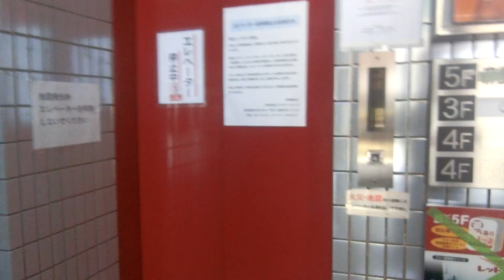赤羽駅南改札口付近某ビルのエレベーターvol.5（休止）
中央エレベーター工業製?のエレベーターがありましたが、運転を休止していました。ボタンから見て更新済みだと思います。

メーカー：中央エレベーター工業?
機種：不明
駆動方式：ロープ式
設置台数：1基
アナウンス：なし
到着チャイム：なし
車椅子操作盤：なし
停止階：1,2,3,4,5
停止可能階：休止
用途：乗用
定員：6名(恐らく)
積載：450kg(恐らく)
ドア：2枚片開きドア
設置年度：1984年
リニューアル年度：2000年代後半